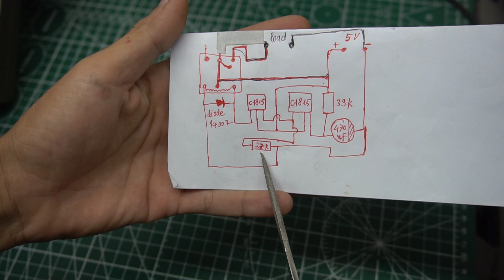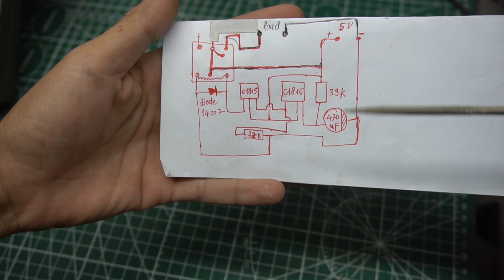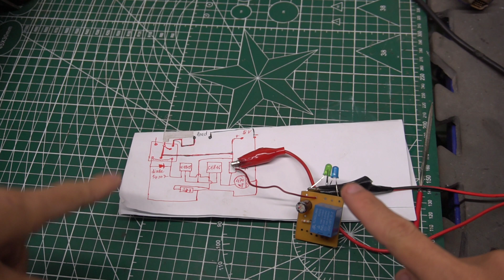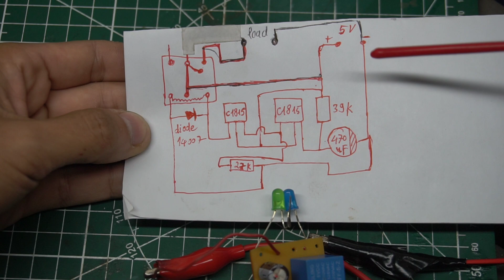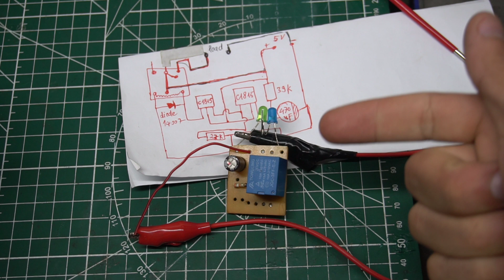Chế mạch này rất hữu ích cho camera giám sát nhà bạn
Camera thường hay bị ngoại tuyến sau khi bị mất điện và có điện trở lại